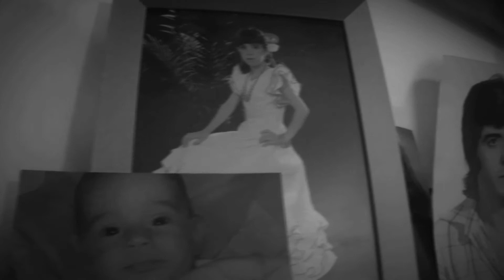TPC - El Fotogénico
(L)TPC(L) NO PARAMOOSS!

proximamente mas cosas! y cortos!!!